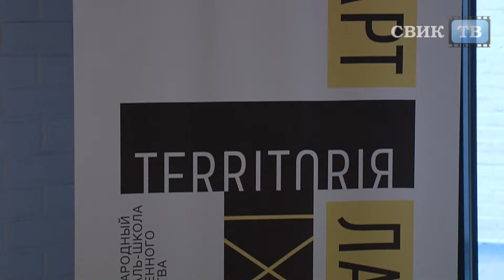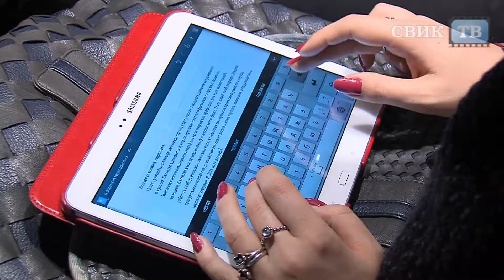Фестиваль-школа современного искусства «TERRITORIЯ» в Воронеже!